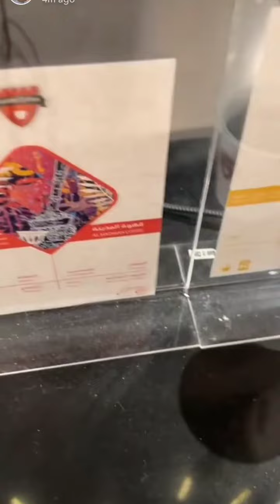سامي وزجران طقطقوا على بومعاذ 😂 سنابات مرتضى السلمان | زجران | بودويش| النوري | قروب المزرعة